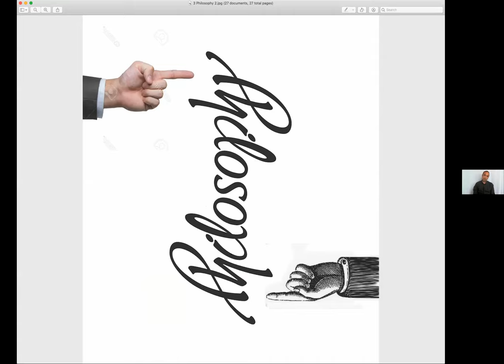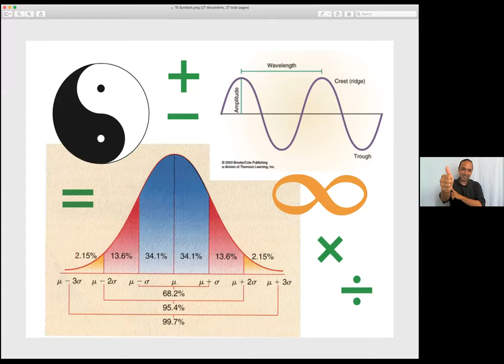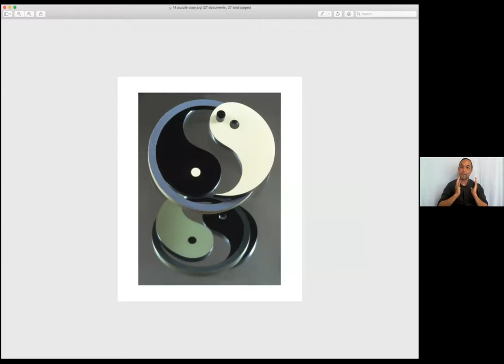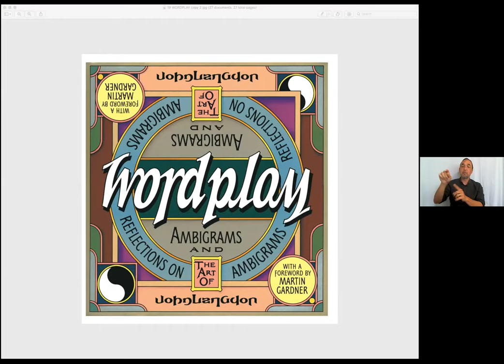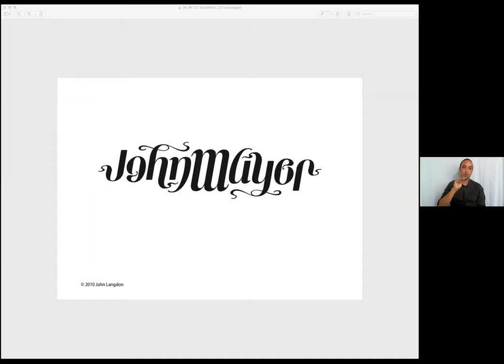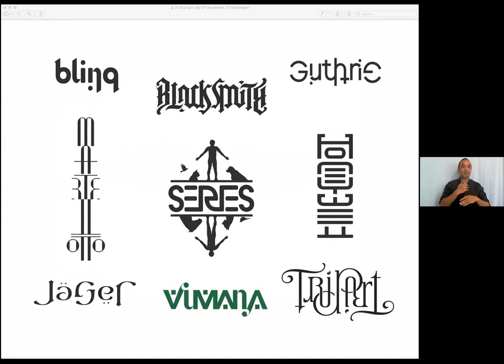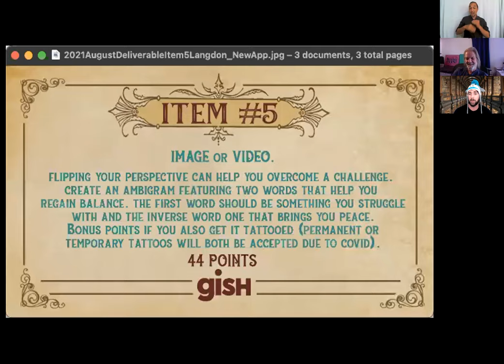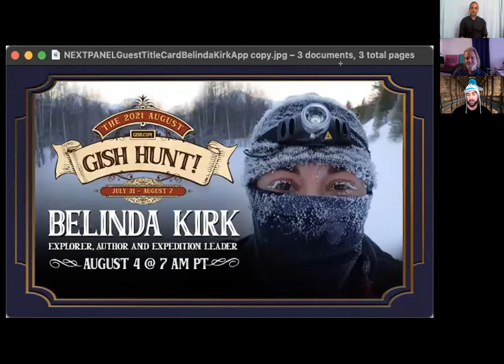GISH 2021: Ambigrams with John Langdon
Complete fun, wildly creative GISH challenges on our app or join our annual Hunt for a shot at the Grand Prize — an all-expense-paid adventure with your team somewhere amazing (probably on Earth).